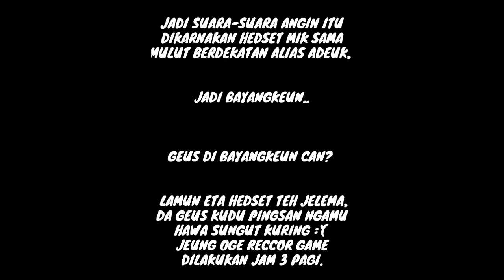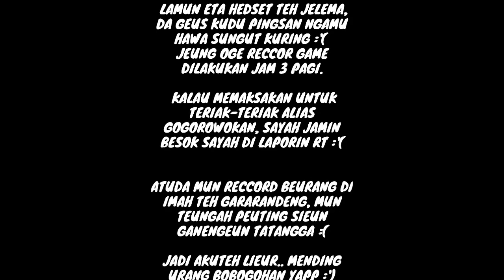RALLY RACER DIRT HD™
Hallllooooo.. gaesss.. Slamat datang di channel faeyza!!

Gimana kabarnya? Apakah kalian semua masih jomblo? Hahaha sarua 😭😭

Buat yang pengen nyoba mainin game nya, seperti biasa link game ada di bawah, kalian bisa langsung download game nya !! 🎮